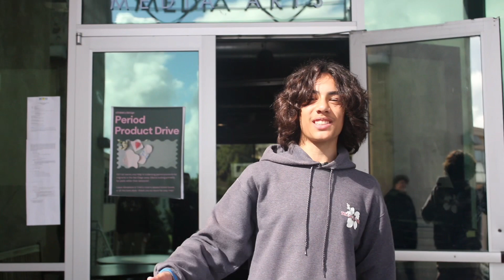HTH Admissions Info/Open House Video_2024